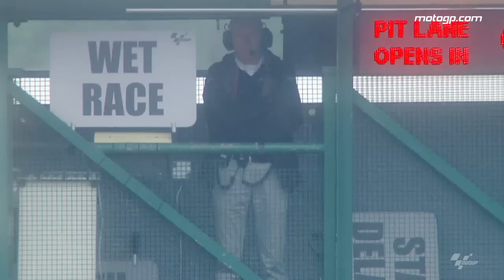Dovi’s amazing charge to the podium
In the Octo British Ducati Team’s Andrea Dovizioso came from 12th on the grid to complete an all-Italian Podium…here’s how he did it.